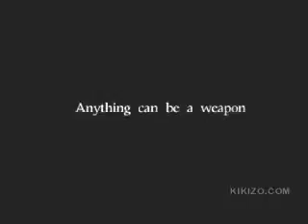Hitman Contracts - Trailer 2